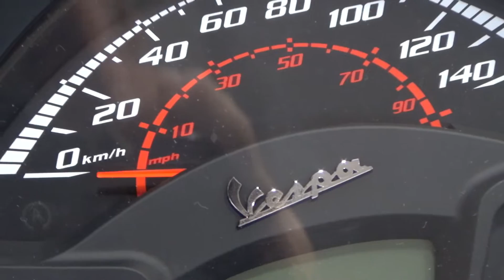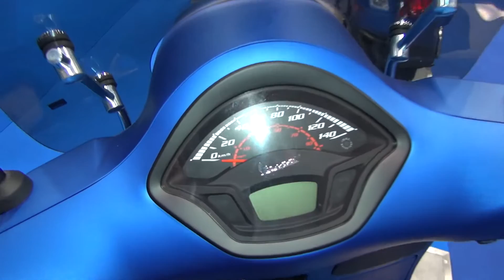Piaggio Vespa GTS Super Sport 300 (2022) Exterior and Interior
2022 Piaggio Vespa GTS Super Sport 300 scooter motorcycle seen from outside and inside.

The vehicle was shown at Sofia Moto Expo 2022.